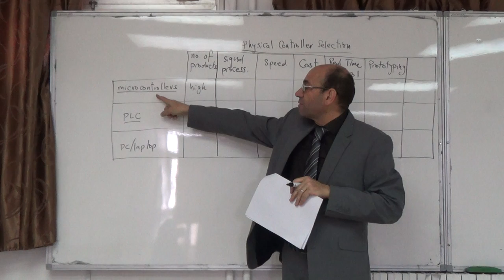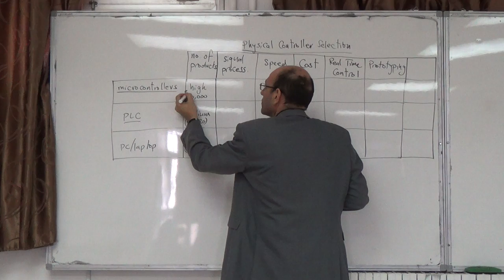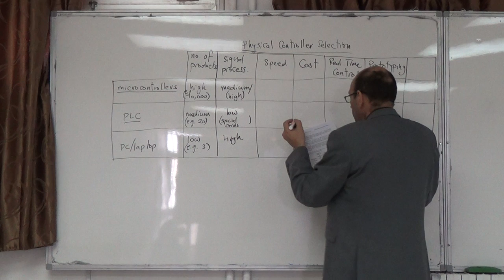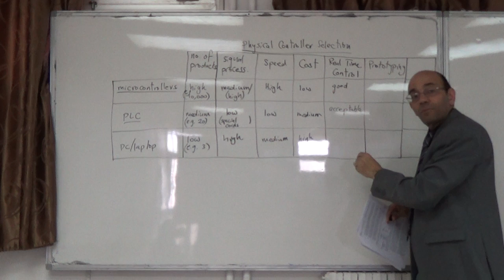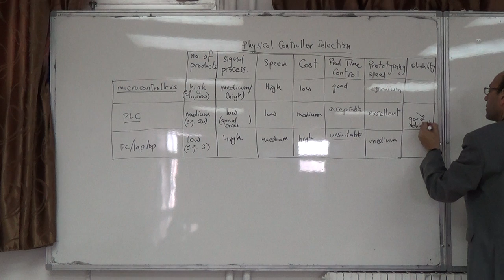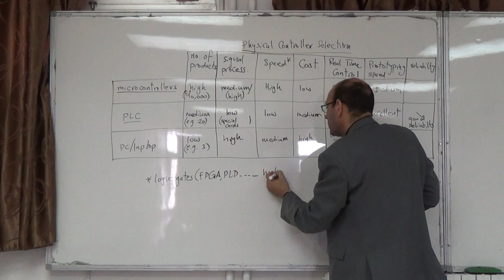Physical Controller Selection IV: Comparison of three types of physical controllers, 22/12/2014